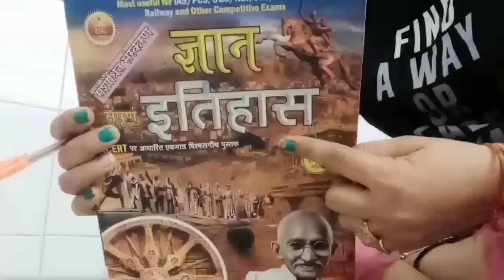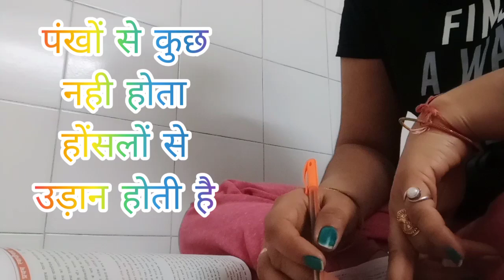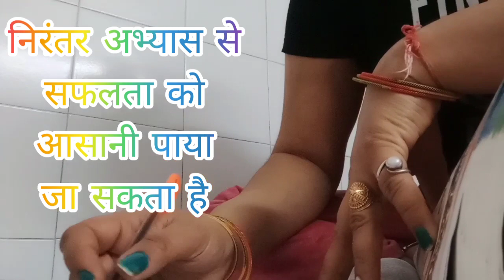🙋‍♀️Daily Study 📚Routine। 🤞निरंतर अभ्यास ✍️से सफलता ✌️को आसनी से पाया जा सकता है👍।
🙋‍♀️Daily Study 📚Routine। 🤞निरंतर अभ्यास ✍️से सफलता ✌️को पाया जा सकता है👍।

proverbs
thoughts
motivational quotes for housewife
Study routine of a housewife
study time table for housewife
super TET preparation strategy
super Tet Strategy for students
super TET syllabus in hindi
super tet time management
house wife study vlogs
last 5 days syllabus of super TET
day wise series of super TET
SUPER TET preparation strategy for housewife
how to prepare at home
how to do self study
upsc aspirant
uppcs prelims
UPPSC preparation strategy
motivation for housewife